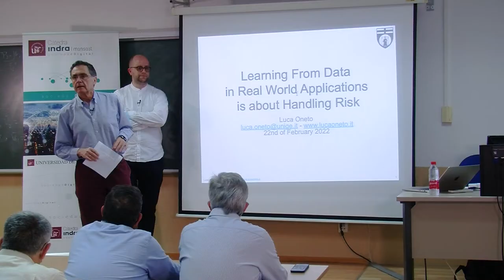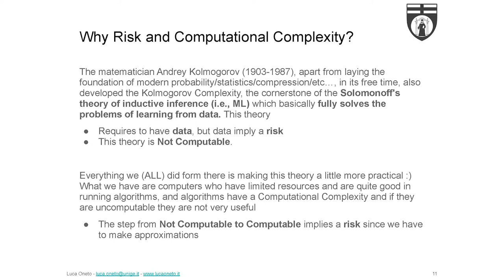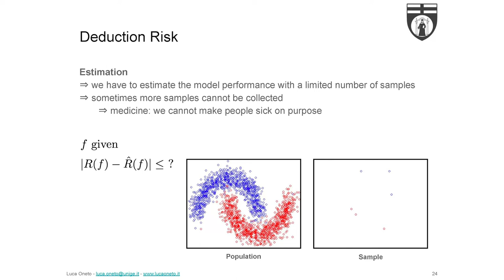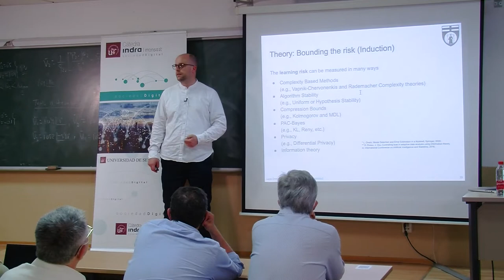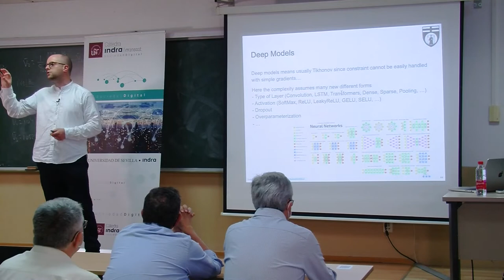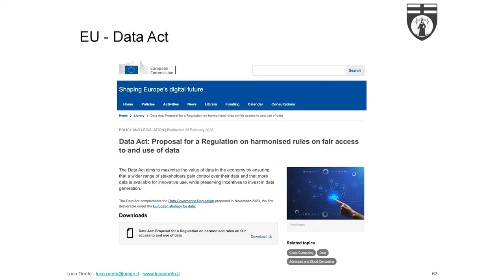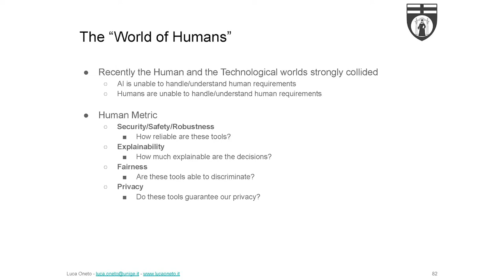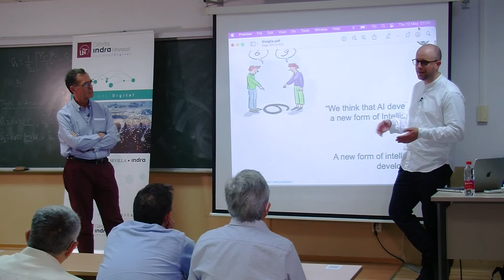Learning from Data in Real World. Applications is about Handling Risk. Luca Oneto